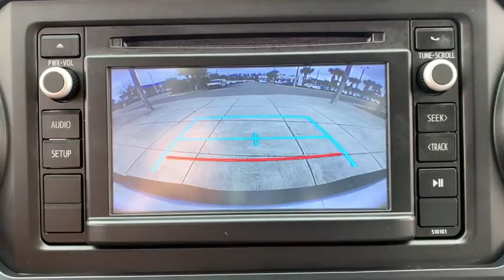2017 Toyota Tacoma Jacksonville, Orange Park, St Augustine, Daytona, Gainesville, FL PHX092806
White Used 2017 Toyota Tacoma available in Jacksonville, Florida at Duval Acura. Servicing the Orange Park, St Augustine, Daytona, Gainesville, Area.

Duval Acura
11225 Atlantic Blvd

This 2017 Toyota Tacoma SR in White features 16 x 7J+30 Style Steel Disc Wheels 6 Speakers ABS brakes Air Conditioning Anti-whiplash front head restraints Brake assist Bumpers: body-color Dual front impact airbags Dual front side impact airbags Electronic Stability Control Exterior Parking Camera Rear Fabric Seat Trim (FB) Front anti-roll bar Front Bucket Seats Front wheel independent suspension Illuminated entry Knee airbag Occupant sensing airbag Overhead airbag Power door mirrors Power windows Radio: Entune AM/FM/CD Rear step bumper Speed-sensing steering Steering wheel mounted audio controls Traction control AM/FM radio Axle Ratio: 4.30 CD player Driver door bin Front Center Armrest Front reading lights Low tire pressure warning Outside temperature display Overhead console Passenger door bin Power steering Split folding rear seat Tachometer Telescoping steering wheel and Tilt steering wheel: NON SMOKER NO ACCIDENT HISTORY COMMISSION FREE SALES PEOPLE Bluetooth Rear View Camera 90 DAY 3000 MILE WARRANTY See Dealer for Details 5 Day Money Back Guarantee*** See Dealer for Details FREE Car Washes for Life 1st Oil Change is FREE 16 x 7J+30 Style Steel Disc Wheels 6 Speakers ABS brakes Air Conditioning Anti-whiplash front head restraints Brake assist Bumpers: body-color Dual front impact airbags Dual front side impact airbags Electronic Stability Control Exterior Parking Camera Rear Fabric Seat Trim (FB) Front anti-roll bar Front Bucket Seats Front wheel independent suspension Illuminated entry Knee airbag Occupant sensing airbag Overhead airbag Power door mirrors Power windows Radio: Entune AM/FM/CD Rear step bumper Speed-sensing steering Steering wheel mounted audio controls Traction control. RWD SRPriced below KBB Fair Purchase Price!This unit has our Real Deal No Bills for the Basics Warranty which an additional 3 Month Protection Plan that includes 3 month of tire replacement / repair 3 month battery replacement 3 month of brake replacement / repair and 3 month of light bulb replacement. Our 90 Day/3000 mile preowned car protection also includes A/C and we also offer a 5 Days / 300 mile Return Policy. Buy Preowned with Confidence at Duval Acura. Prices are plus tax tag title $198 Electronic Filing Fee and dealer pre-delivery service fee in the amount of $899 which charge represents cost and profit to the dealer for items such as cleaning inspecting and adjusting new and used vehicles and preparing documents related to the sale Call us today at or visit us on the web 2017 KBB.com Best Resale Value Awards * 2017 KBB.com 10 Most Awarded Brands